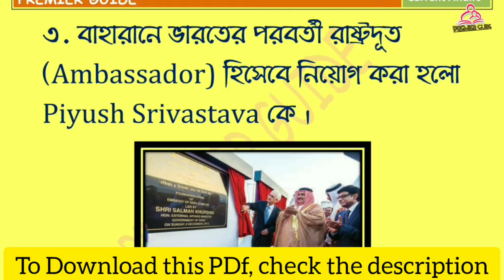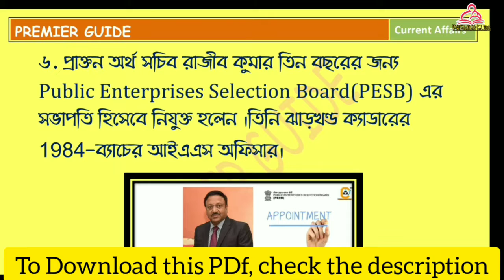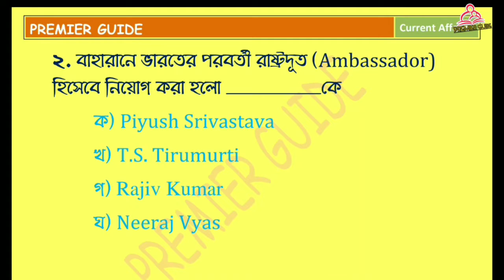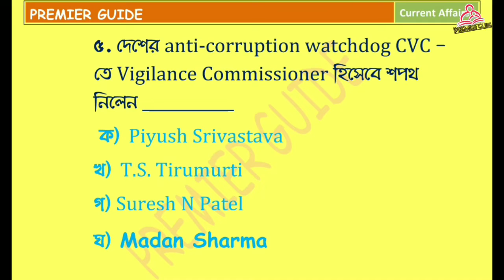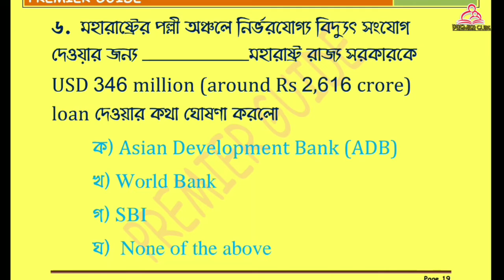Current Affairs of 1st May in Bengali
International Labor Day or Workers' Day is celebrated on May 1 every year. The day commemorates events related to the Highmarket or the Highmarket Genocide in Chicago. The day is promoted by the International Labor Associations.

Deepak Deepak Mittal has been appointed as India's next Ambassador to Qatar.

Piyush Srivastava has been appointed as India's next Ambassador to Bahrain.

 IIT Delhi team has created a COVID-19 dashboard called “PRACRITI” (PRediction and Assessment of CoRona Infections and Transmission in India). This dashboard provides detailed forecasts of the state-based and district-based COVID-19 epidemics in India.

Suresh N Patel was sworn in as the Vigilance Commissioner of the country's anti-corruption watchdog CVC. He was sworn in by Central Vigilance Commissioner Sanjay Kothari via video conference.

Former Finance Secretary Rajiv Kumar has been appointed as the Chairman of Public Enterprises Selection Board (PESB) for three years. He is a 1984 batch IAS officer of Jharkhand cadre.

Arun Former Karnataka cricketer J Arunkumar has been appointed as the head coach of the USA national team. He had earlier worked as the batting coach of Kings XI Punjab in the Indian Premier League.

The Asian Development Bank (ADB) has announced a loan of USD 346 million (around Rs 2,616 crore) to the state government of Maharashtra for providing reliable electricity connections in rural Maharashtra.

ICC (International Cricket Council) bans Deepak Agarwal from all cricket for 2 years for violating anti-corruption laws.

The Government of India has appointed T.S.Tirumurti as India's next Ambassador to the United Nations.

Neeraj Vyas has been appointed as the Managing Director & Chief Executive Officer of PNB Housing Finance Ltd for 6 months